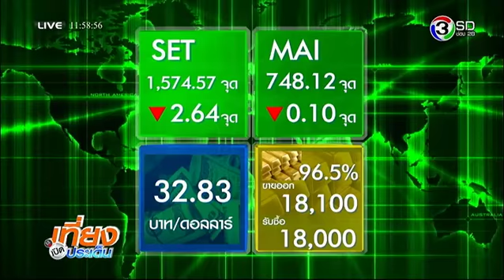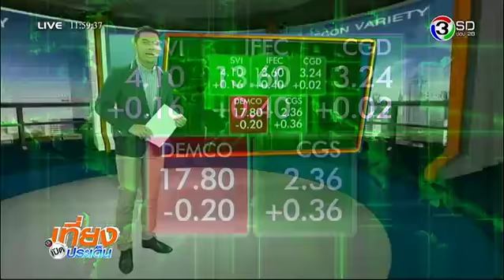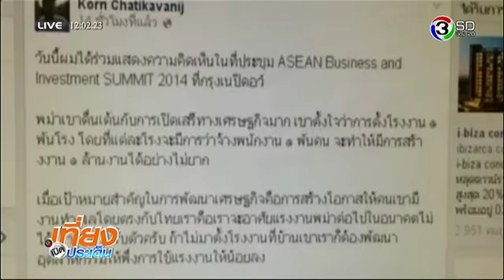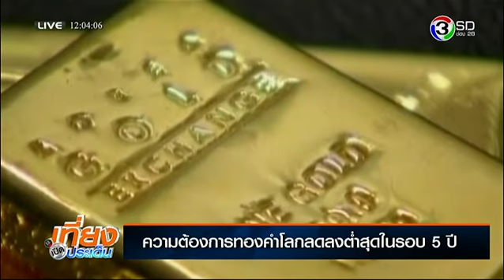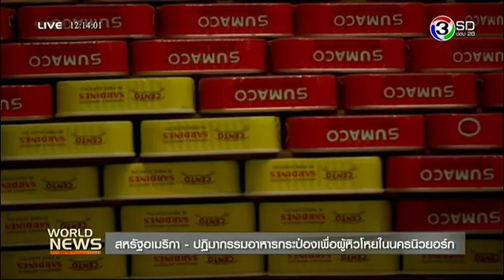เที่ยงเปิดประเด็น | ความต้องการทองคำโลกลดลงต่ำสุดในรอบ 5 ปี | 14-11-57